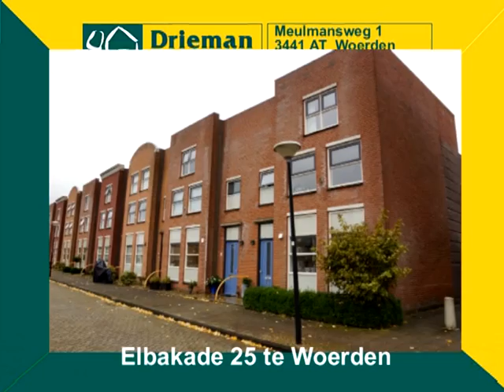Koopwoning: Elbakade 25 Woerden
Deze dubbel uitgebouwde hoekwoning is gelegen in de populaire wijk Snel & Polanen, op korte afstand van alle voorzieningen op het gebied van winkels, scholen, sport en recreatie. De woning heeft een prettige ligging bij de wijkgracht.
De uitbouw van de begane grond en de 2e verdieping completeren het geheel en maken uw bezoek aan deze verrassende woning meer dan de moeite waard.

Vanuit de hal met meterkast en toilet komt u binnen in de royale uitgebouwde woonkamer van 42 m2 met schuifpui naar de zonnige achtertuin. De woonkamer is afgewerkt met gerookt eiken vloerdelen en beschikt over een praktische bergkast.
De nieuwe semi open keuken bevat diverse inbouwapparatuur zoals een koel/vriescombinatie, een oven, een vaatwasser en een gaskookplaat met RVS afzuigkap. Verder is er een praktische bijkeuken aanwezig.

Op de 1e verdieping: treft u de tot het plafond betegelde badkamer aan, uitgevoerd met een ligbad/douche, een vaste wastafel, een 2e toilet (zwevend) en een handdoekradiator.
Op deze etage zijn 3 slaapkamers gesitueerd.

Een vaste trap brengt u naar de 2e verdieping. Hier vindt u een overloop met aparte c.v. ruimte, diverse bergruimte en de aansluitpunten voor wasmachine en droger en een riante uitgebouwde slaapkamer. Grenzend aan deze slaapkamer bevindt zich een 2e badkamer met inloopdouche, wastafel en 3e toilet. Vanuit de slaapkamer leidt u loopdeur u naar het dakterras aan de achterzijde van de woning.

Zowel vanuit de woonkamer als de bijkeuken bereikt u de zonnige achtertuin met vrijstaande stenen berging en het achterom.

Kortom:
Ideale gezinswoning aan de gracht!

Meer informatie?
Drieman Garantiemakelaars Woerden